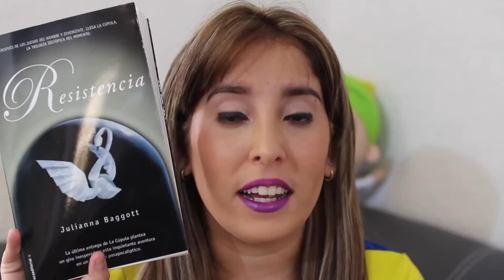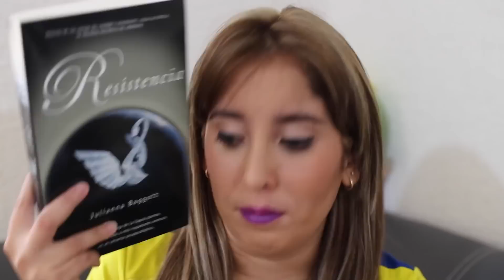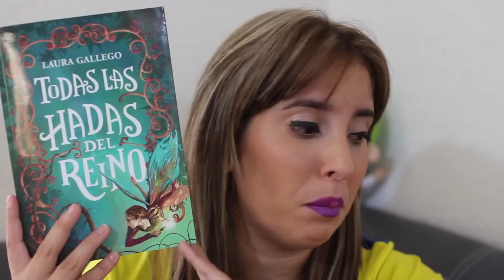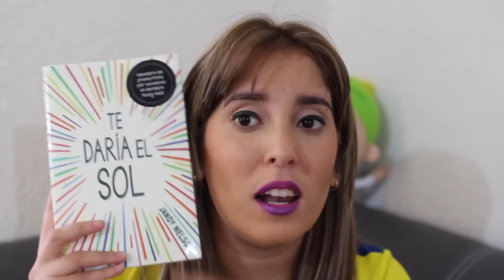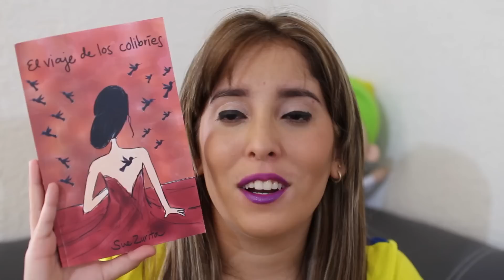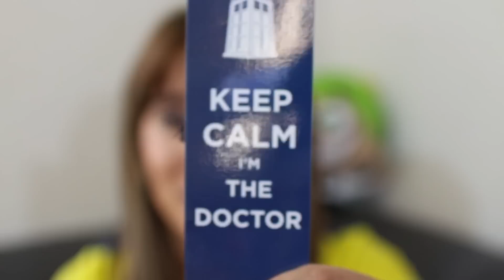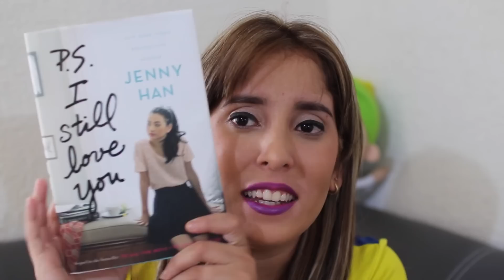Book Haul de Mayo I Imaginando con los libros